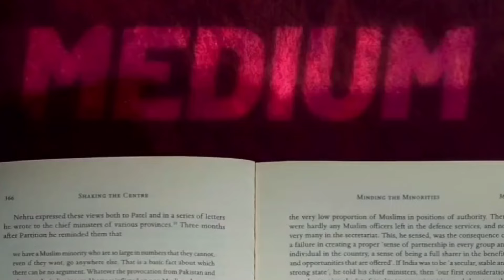Best All In One Wiresless Power Bank Under 1k Price - Telugu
In This Video I Can Talk About "
I Think This Video To Be Help A Lot Of People Who Can Try To Buy A Power Bank Under 1000 /-